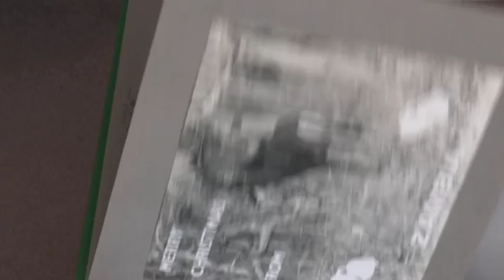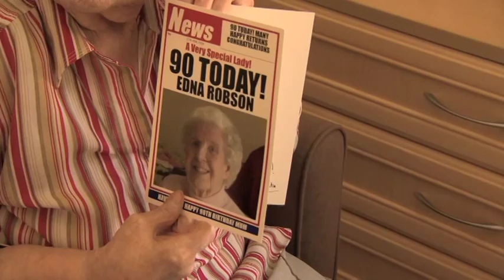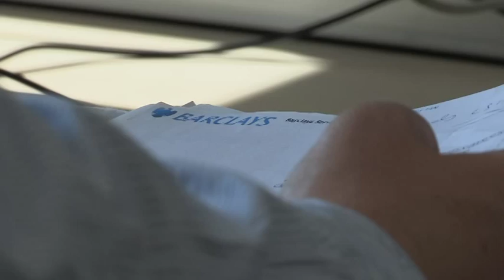Shared Appreciation Mortgages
A BBC Inside Out South investigation into Shared Appreciation Mortgages, sold by Barclays and Bank of Scotland between 1996 and 1998.